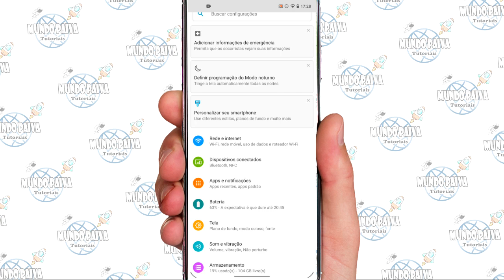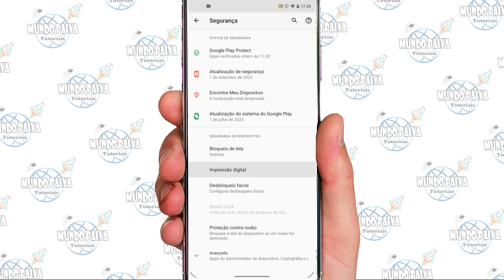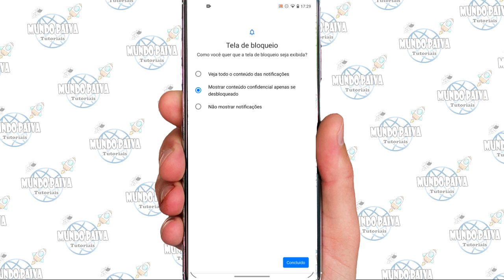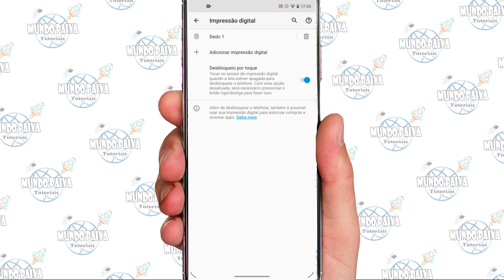ATIVAR BIOMETRIA NO CELULAR MOTOROLA | ATUALIZADO!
Vídeo Tutorial de hoje explico como ativar e configurar a biometria do ceular da motorola.

Neste Vídeo:
Ativar biometria celular motorola